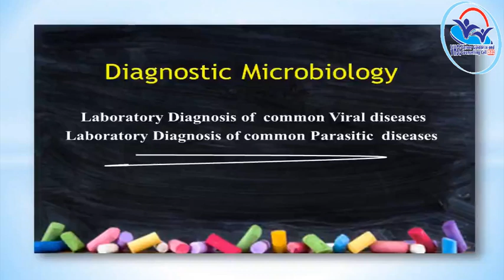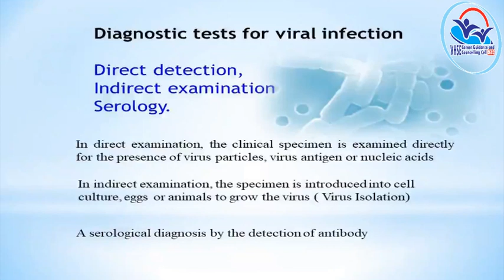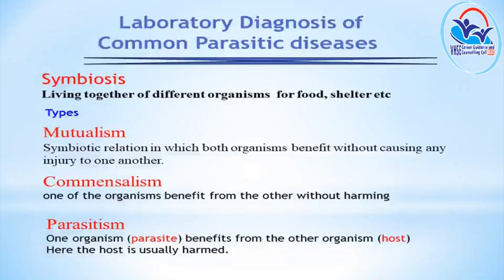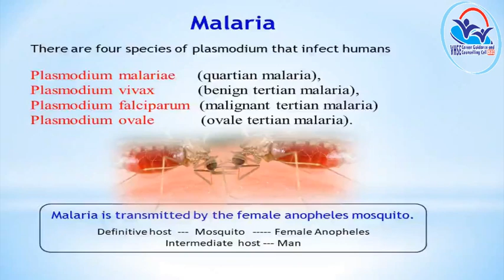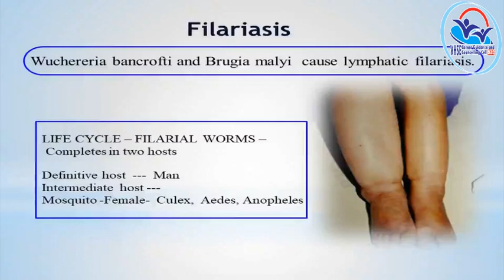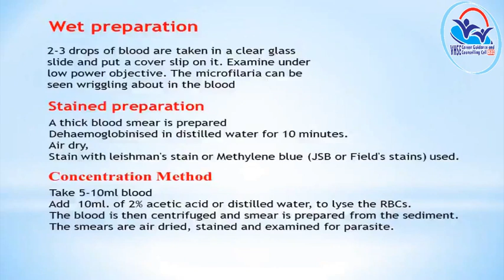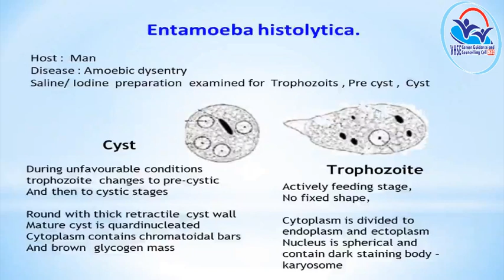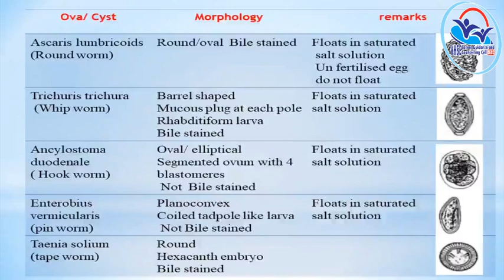THEORY VOL 18 Medical Laboratory Technology-PART-1